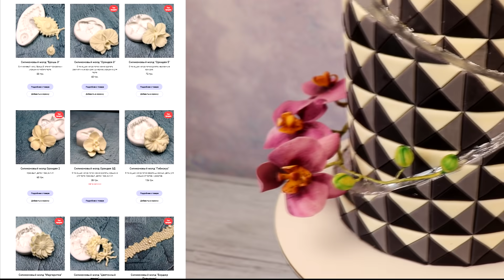Торт сложной формы | Узор на торте - геометрическая иллюзия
Новый рецепт ПЛАСТИЧНОГО ШОКОЛАДА, который не требует времени на стабилизацию, с ним можно работать сразу после приготовления

Идея этого торта заимствована с Инстаграм: @pauline_cake

Верхний ярус - диаметр 11 см, высота 15 см.
Нижний ярус - диаметр 15-16 см, высота 12 см.
Бисквит для обтяжки - на 7 яиц, 30*35 см (с запасом).